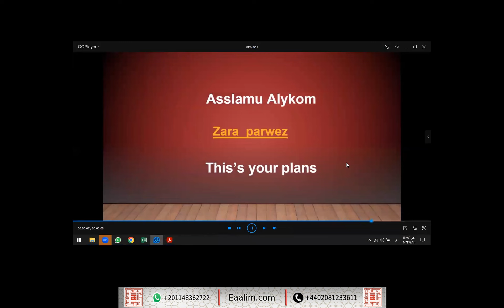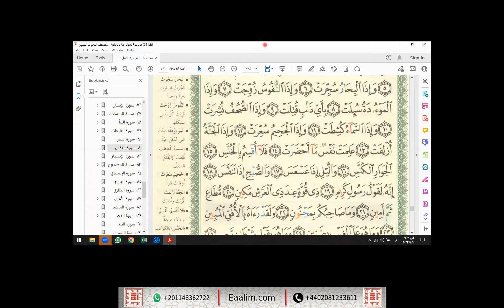Learn Quran online"al-Infitar ayat 1 to 12 and at-Takwir ayat 1 to 14"Zara